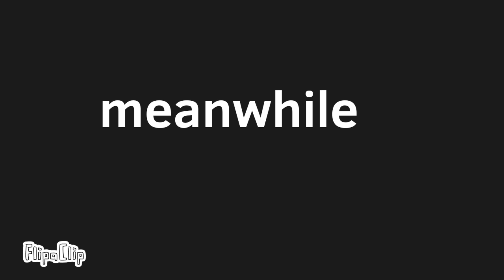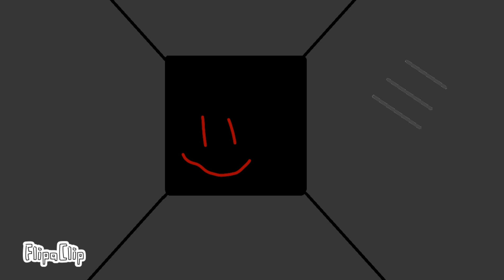mad's lads: episode 3 make sure not to drop the soap!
a hole lotta procrastinating led up to this! I'm quite proud of what came through. and if you enjoyed why not consider subscribing? my friend helped me with voice acting. so why not check them out? they are pretty cool.